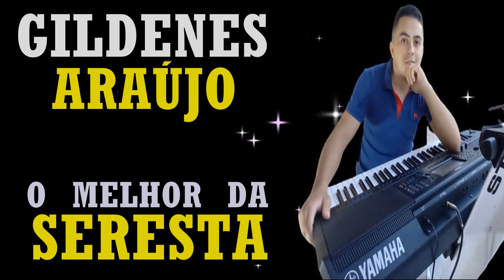SERESTA BREGA DE LUXO 2020/GILDENES ARAÚJO/EU JÁ PAGUEI O PREÇO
O MELHOR DA SERESTA BREGA DE LUXO-NESTE VÍDEO TRAGO UM LANÇAMENTO EXCLUSIVO DE GILDENES ARAÚJO-MUSICA EU JÁ PAGUEI O PREÇO DE AUTORIA DO MEU AMIGO JOSÉ MAURÍCIU E JOÃO MARCOS-AS MELHORES MUSICAS DE SERESTA DE BREGA DAS ANTIGAS E TAMBÉM DA ATUALIDADE-MUSICAS INÉDITAS VC OUVE AQUI NO CANAL